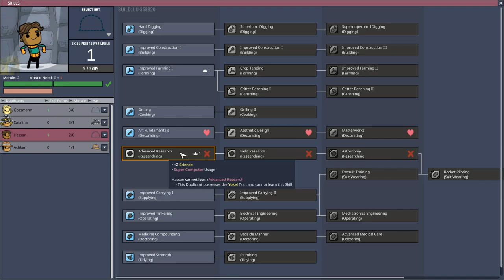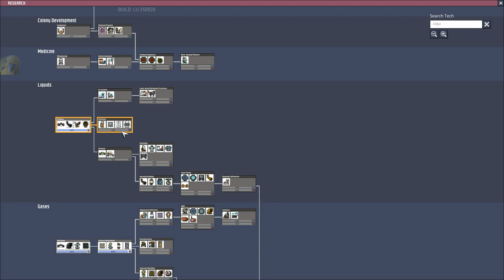Oxygen Not Included #18 No Commentary